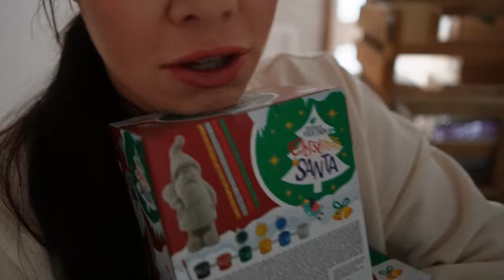ORGANIZACJA KUCHNI I SPIŻARNI | RODZINNE CHWILE SĄ NAJLEPSZE zwalniamy tempo #329